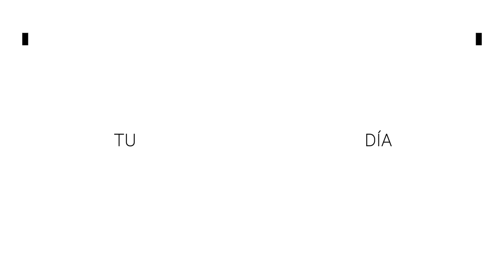Coloca Mitofsky a Navarro Saldaña en ultimo lugar de aprobación | BrevesDeLaZona📰‼️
Estas son las Noticias más relevantes de la zona

- Coloca Mitofsky a Navarro Saldaña en ultimo lugar de aprobación
- Llega la temporada navideña con “El Cascanueces” al Teatro Doblado
- El leonés Arturo ‘Artie’ Flores alcanzó el podio en el F4 NACAM en el Gran Premio de México